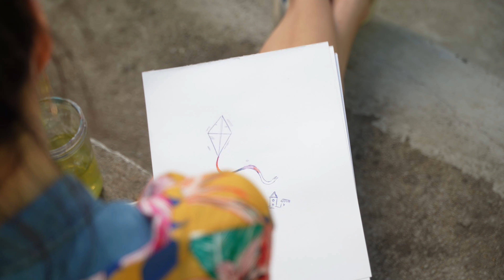Seeff Kersfeesliedjie - Deur die vallei - Deon Meiring Amptelike Musiekvideo